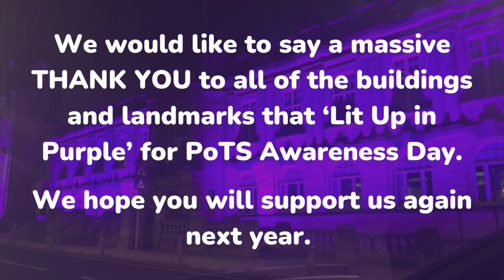Light Up 2023